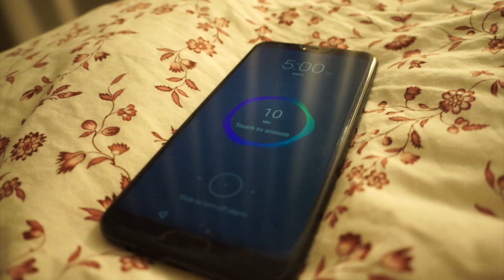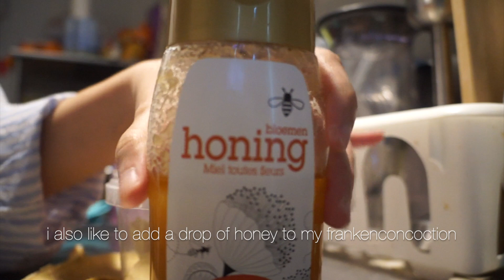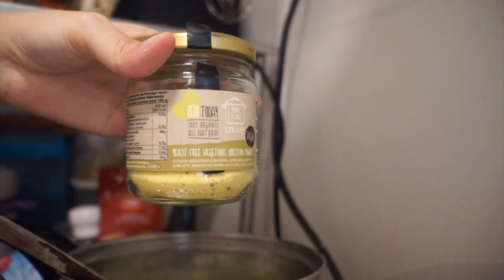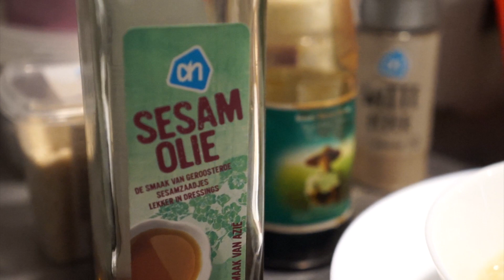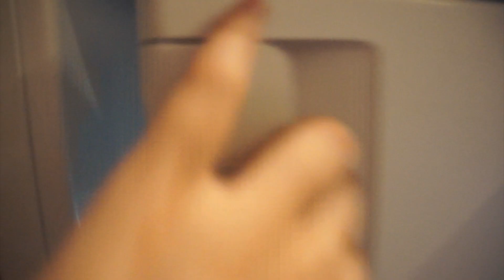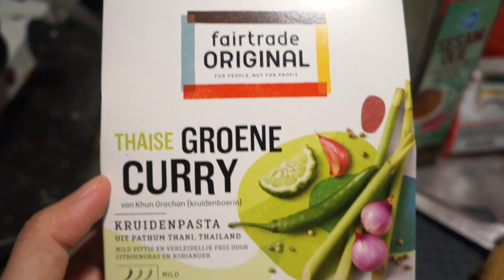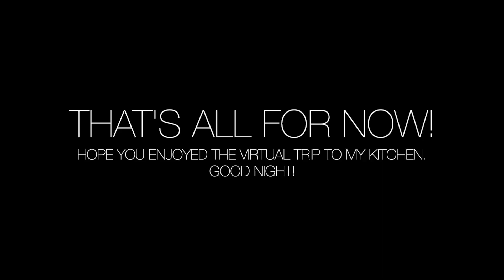life sans thyroid: what i eat in a day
hi there! this video is dedicated to those with thyroid conditions, especially the ones whom have just recently undergone thyroidectomy and are wondering what to eat, when to eat what. we can still eat pretty much anything we want, but there are still a few things we need to look out for, some of which i tried to address here. hopefully i was successful in my attempt.

if you don't have thyroid problems, good for you! maybe this can also bring slight awareness to what living without a thyroid is like, to people who aren't yet aware.

if you liked this video, please click the like button so i'd know! if you want to see more from me, then you're welcome to subscribe to my channel. all in all, i hope you're all doing well x